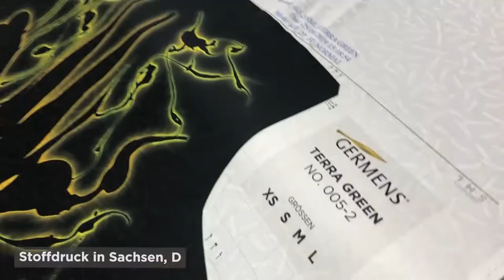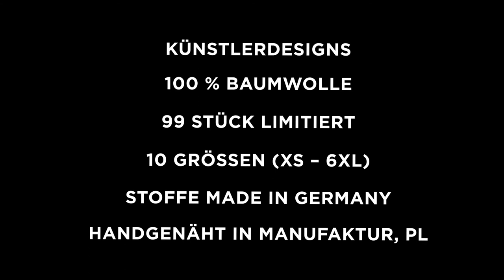GERMENS Hemd JIMIMBI (066) /// Künstler: Gregor-T. Kozik, Chemnitz /// Limitierung: 99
Das kurze Video zeigt das GERMENS® Langarmhemd JIMIMBI. Das auf 99 Stück limitierte Künstlerhemd wurde vom Künstler Gregor-T. Kozik, Chemnitz, Deutschland, gestaltet.